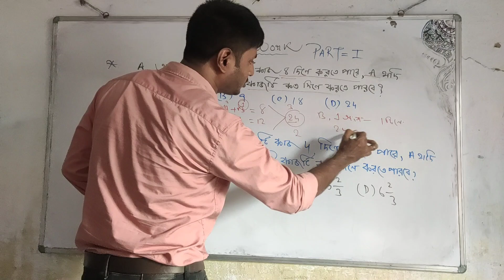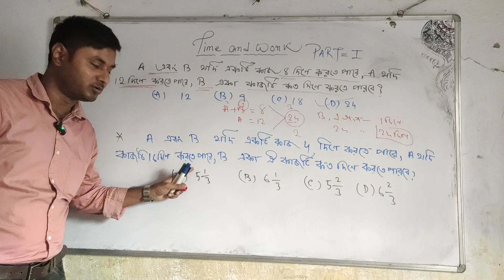Time & Work Part -1🌻👌// সময় ও কার্য পার্ট -1// Short cut tricks//Rainbow Study Centre.